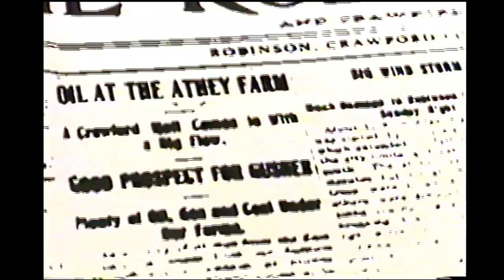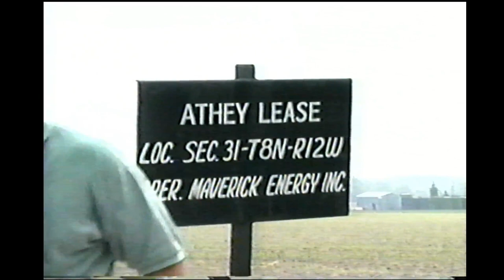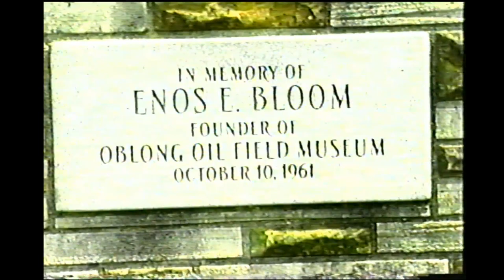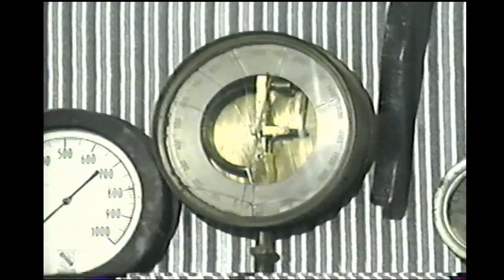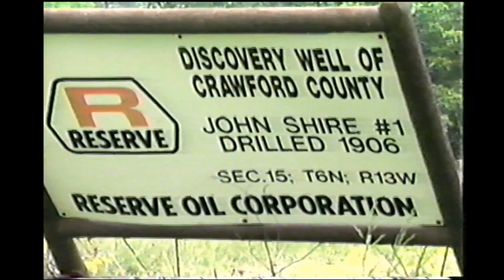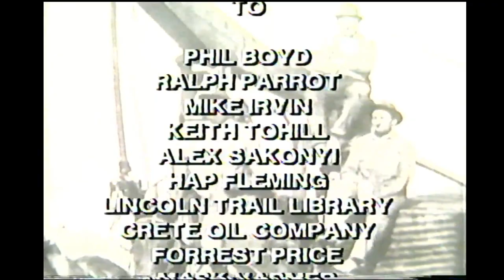Oblong Oil Museum Documentary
A brief documentary featuring the oil field museum located in Oblong, IL. There was an Illinois Oil Boom and this tell us a little bit about that event. Over the years, the original facility had deteriorated and the Oblong Oilfield Museum, as it was known at the time, faded as well. He regards the current building, completed in 2003, as one of the volunteer museum board’s great successes. In 1989, efforts began to revive and invigorate the museum and it was reincorporated as the tax-exempt Illinois Oil Field Museum. “I have become a shameless fundraiser,” said Larrabee, who understands the critical necessity for grant money as well as corporate and individual donations.

When Citation Oil Company of Houston donated the 104-foot derrick that stands outside the museum, few hands were available to wield the paintbrushes. Like most community museums, the Illinois Oil Field Museum is always on the lookout for volunteers. Located on Highway 33, southwest of Terre Haute, Indiana, and southeast of Effingham, Illinois, Oblong is surrounded by scenic Illinois farmland.

The Illinois Oil Field Museum Foundation is a not for profit group formed in August 1989. The Foundation is committed to preserve the history of the oil field industry in Southern Illinois, as well to honor those persons who worked in this field. Over the years the group has accumulated numerous photos, equipment and other artifacts of the oil industry in Illinois dating back to the early 1900's.

The group over the past five years have erected a new museum, also a replica of an old time oilfield parts store and an additional building to house equipment at the west edge of Oblong.

The mission of the Illinois Oil Field Museum Foundation is to operate its Museum, Library and Archives as an excellent source of History and education of the oil field industry in the Illinois basin. Also, to preserve, collect, study, and exhibit significant materials relating to the Illinois basin and surrounding areas of the oil boom era. We want to preserve the story of the significant impact oil made to this area of Illinois.

The Museum is open Memorial Day thru September, five afternoons a week, Wednesday thru Sunday 1:00 to 5:00 PM. During October it is open Saturday and Sunday, 1:00 to 5:00 PM. All other time by appointment only.

Also just completed to the Museum grounds is a remembrance or recognition wall with individuals and companies names inscribed who were involved with the oil industry. A walkway constructed of bricks was also completed with names inscribed of those involved with the oil business. Bricks are still available for purchase at $100.00 each.

Membership to the Illinois Oil Field Museum Foundation is open to everyone. Annual dues are $20.00. We encourage your membership in support of their efforts.